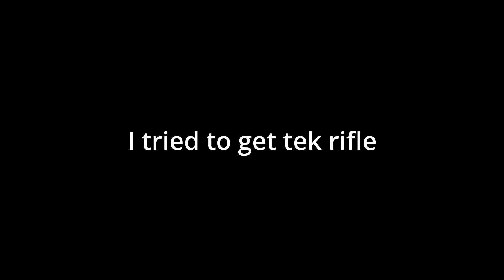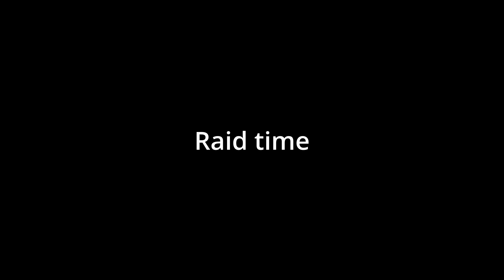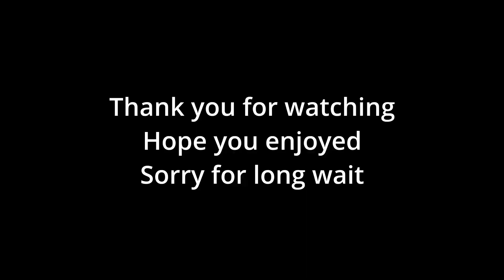SOLO RAIDING HIDDEN Vacuum Base On DAY 1! | Ark Official Solo Small Tribes PvP - EP 1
DF#5562